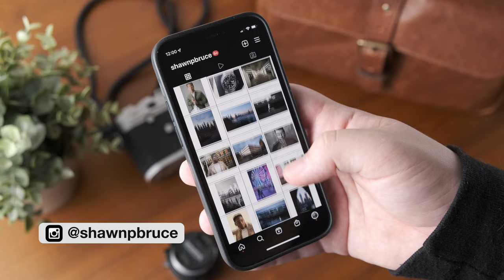Off Season at Coney Island with the Leica M240 and Voigtlander 28mm f2 4k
Happy Halloween! Here's a quick look at a photowalk I did at Coney Island during the Halloween weekend. It was pretty quiet, but I still had a chance to make some images I like. I used the Leica M240 and Voigtlander 28mm f2.

Find me on Glass and Instagram: @shawnpbruce